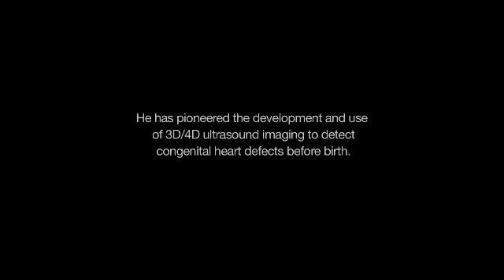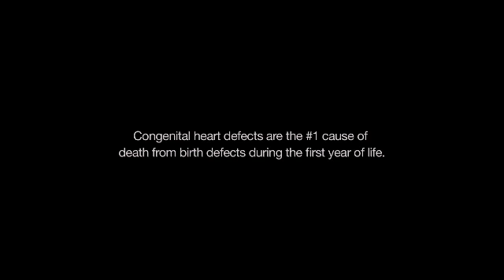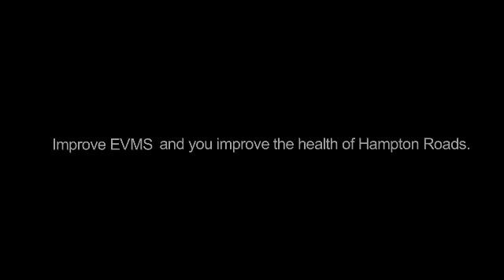The Wynne Family's EVMS story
EVMS Maternal-Fetal Medicine specialists